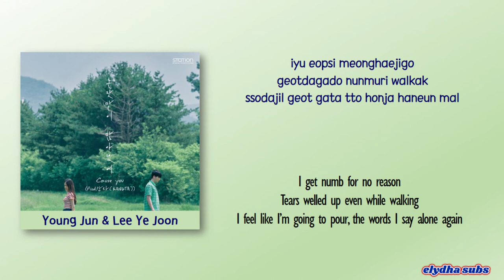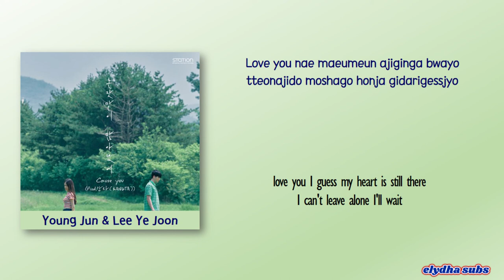Young Jun & Lee Ye Joon – Cause You (혼잣말이 많아졌어) [Color_Coded_Rom|Eng Lyrics]